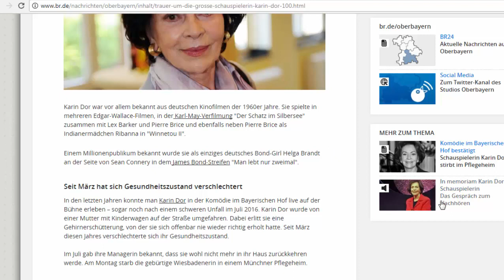Entschuldigung für den Tod von karin dor bond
Entschuldigung für den Tod von karin dor bond karin dor dor karin karin dor heute karin dor bond karin dor sohn karin dor winnetou winnetou